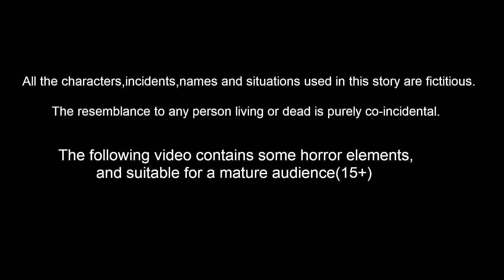ಗುಬ್ಬಚ್ಚಿ ಪೂರಿ ವ್ಯಾಪಾರ | Kannada Moral Stories | Stories in Kannada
ಗುಬ್ಬಚ್ಚಿ ಪೂರಿ ವ್ಯಾಪಾರ | Kannada Moral Stories | Stories in Kannada | Kannada Stories | Best Birds Stories Kannada |  Kannada Kathe |  Bedtime Stories Kannada